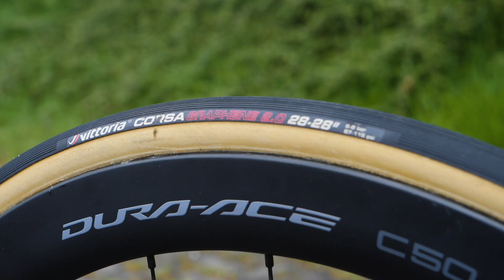Das Rad des Schweizer Meisters von 2021 | Silvan Dillier | Canyon Aeroad CFR | Team Alpecin Fenix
Erst letzte Woche wurde Silvan Dillier als Schweizer Meister von Robin Froidevaux entthront. Wir zeigen euch das Canyon Aeroad CFR des Alpecin Fenix-Fahrers in allen Details.

🎵 Late Call - Andre Aguado

Folgt uns!